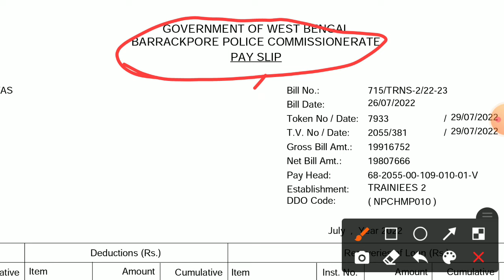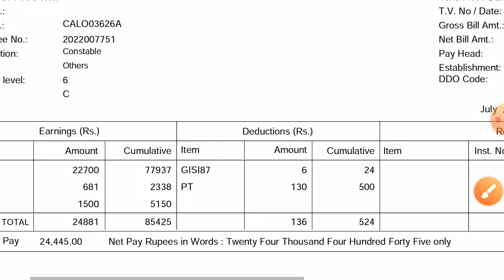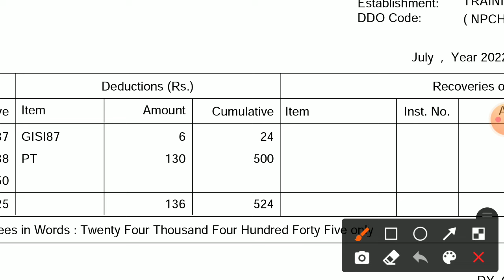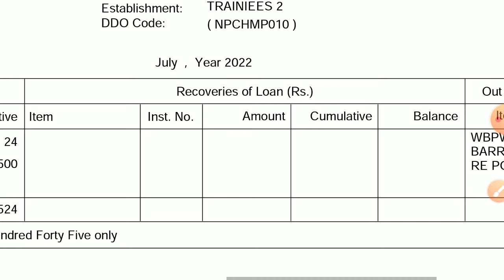পশ্চিমবঙ্গ পুলিশ কনস্টেবল পদের বেতন কত ?? Wb police salary full information|| WBP Pay salary slip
Wb police salary full information|| WBP Pay salary slip